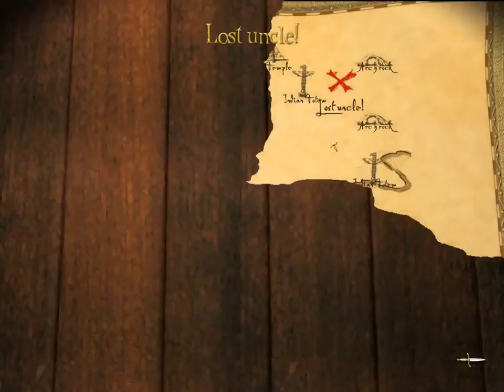Pirates s01e36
Sid meier's Pirates ! (2004) est comme son nom l'indique le remake de Sid Meier's Pirates ! (1987 ).
Pillage, abordage et même séduction sont au programme du mois de septembre. On a pas fait mieux depuis 10 ans a mon avis.